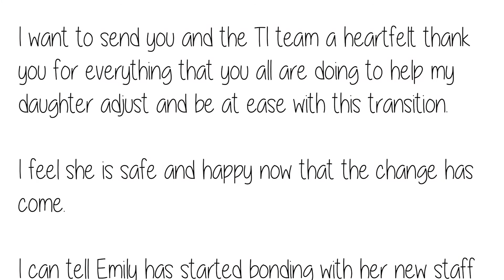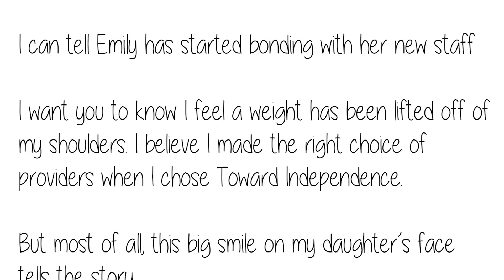Weekly Updates for the Week of August 10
TOPICS:

1. Bridge2Equality Event: RSVP TODAY!

2. DSP Appreciation Week.

4. Shoutout to Billy Caldwell and entire team that helped open new home in Piqua

5. Quote:  "What you do matters, but why you do matters more."

MAKE IT A GREAT WEEK!